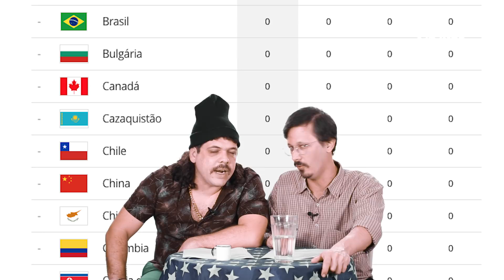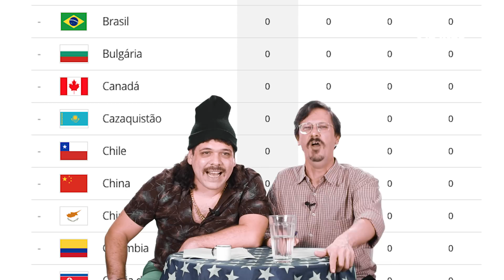FALHA DE COBERTURA #144: Ordem-Alfabético-Dependência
A partir de hoje até 26/02 Craque Daniel e Cerginho da Pereira Nunes estarão cobrindo, em parceria com o canal SportTV, um dos maiores eventos esportivos da temporada, as Olimpíadas de Inverno em PyeongChang.

Equipe profissional Falha de Cobertura

CHOQUE LIXO: toda 2ª na TV Quase
O ÚLTIMO PROGRAMA DO MUNDO: toda 4ª na TV Quase
CHOQUE DE CULTURA: toda 5ª no Omelete
FALHA DE COBERTURA: todos os dias